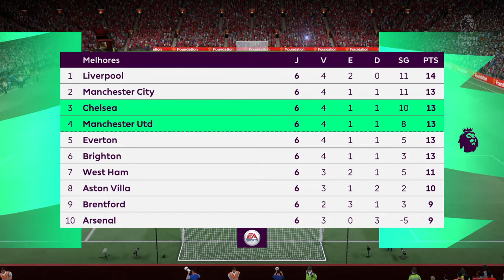FIFA 22 - ANALISE DE JOGO PS4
NOVA SERIE DE VIDEOS PRA VOCES
NESSE VIDEO MOSTRO PRA VOCES UMA ANALISE SIMPLES DO JOGO
FIFA 22